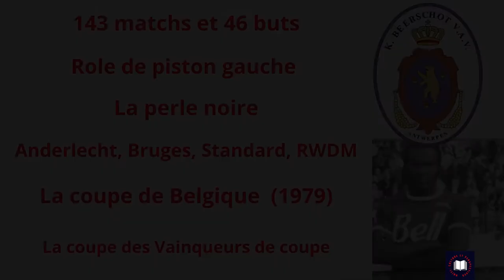L’histoire inspirante d’Emmanuel (Manno) Sanon : le meilleur joueur haïtien et caribéen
Présentation de la chaîne :
Bienvenue sur cette chaîne YouTube « Haïti : Culture et Perspectives » /HCP. Je suis Patrick François, diplôme en Relations Internationales, professeur de langues, de relations internationales et de marketing politique, auteur, fan inconditionnel de la culture et d’Haïti.  Vous trouverez ici des émissions culturelles d’Haïtiens d’Haïti et de la Diaspora.
Cette chaîne se donne comme mission de dire du bien d’Haïti.
Bon visionnage !
B. Besoin de vous
Je compte sur vous pour la quadruple action qui fera grandir la chaine :
1) Partagez,
4) Cochez le bouton de notification afin d’être informés de la publication de chaque vidéo.
C. Description de la vidéo :
Dans cette vidéo, je vous raconte l inspirante histoire d’Emmanuel (Manno) Sanon. Celui qui a mis fin à l’invincibilité de Dino Zoff à la coupe du monde 1974.
Une histoire inspirante.
Bon visionnage !
D. Avis de non responsabilité :
ATTENTION :
 Je dis alors à mes abonnés :
-Abonez-vous sur le site officiel de Pexels pour avoir un panel de vidéos et de photos intéressantes pour votre travail
E. Les ressources utilisés :
-Musique utilisée dans le générique : Musique du générique- YouTube Studio/ Bibliothèque audio : Glass - Anno Domini Beats
-Musique d accompagne du texte dit : YouTube Studio/ Bibliothèque audio : Forest Lullabye - Asher Fulero
Photos :
-Les photos sont libres de droits.
Sources de ressources :
(Vidéo:  Beerschot Nostalgie)
VIDEO STADIUM : credit :  Tima Miroshnichenko sur Pexels
VIDEO SUNSET : crédit : Engin Akyurtsur Pexels
Logo fédération haïtienne de football: marque déposée par Fédération haïtienne de football marque déposée,
Logo du Don Bosco : marque déposée

Logiciel de Montage : Montage vidéo effectué avec la version gratuite de ClipChamp.com et Logo effectué avec la version gratuite de Canva.com
H. Se repérer dans la vidéo :
00:00 Introduction
00:11 Présentation du sujet
00:37 Générique de la vidéo
00:11 Un samedi de rêve
05:32 La bio de rêve
06:11 La sélection nationale
08:32 Un Haïtien européen
10:49 Une carrière américaine
11:22 Un magnifique bilan
12:22 Perspectives ?
12:49 Conclusion
Merci,
Patrick François